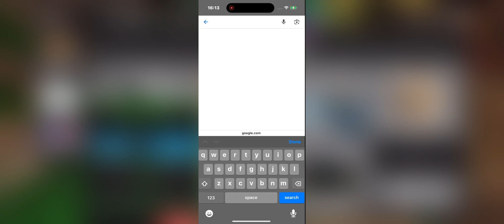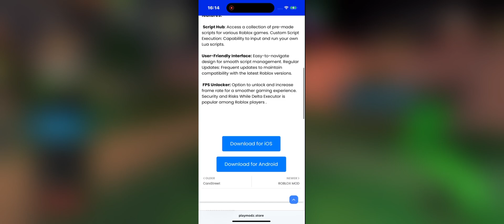Delta Executor Mobile NEW UPDATE 2025 — Direct Install Tutorial for Roblox (iOS & Android)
Delta Executor Mobile has a brand new update, and in this tutorial you’ll learn how to install the latest Delta Executor version on iOS and Android using the updated direct-install method.
The 2025 build comes with better performance, smoother script injection, and improved compatibility with the biggest Roblox mobile games.

I’ll show you exactly where to get the Delta Executor mobile download, how the new Delta Executor mobile iOS and Delta Executor mobile Android versions work, and how to load Roblox scripts safely.